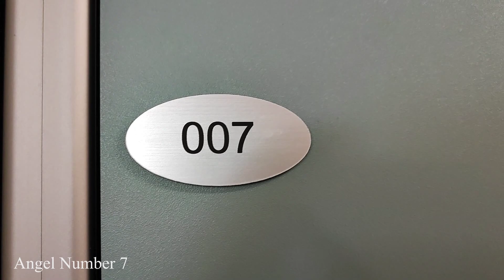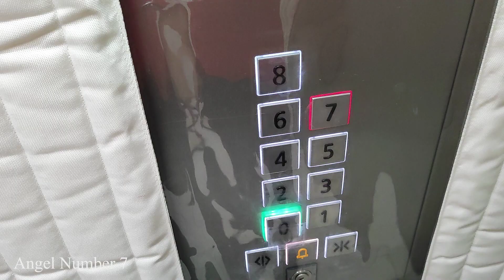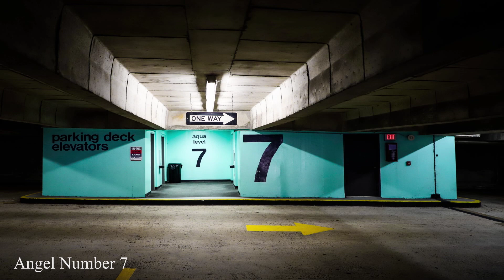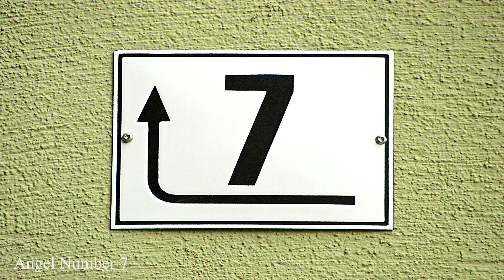Why You Keep Seeing Angel Number 7?🌌 The Deeper Meaning Behind Seeing 7 😬